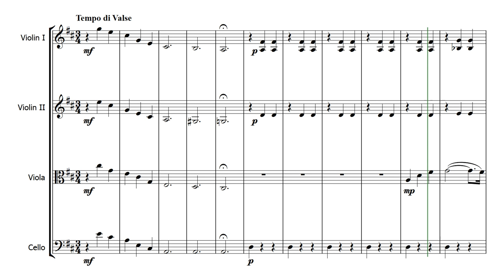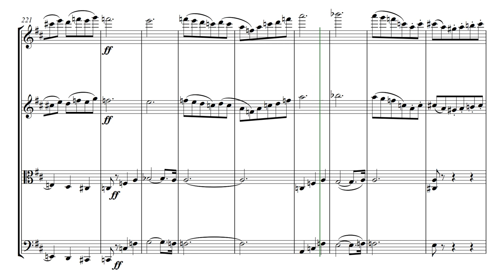Tchaikovsky Waltz of the Flowers | String Quartet Sheet Music